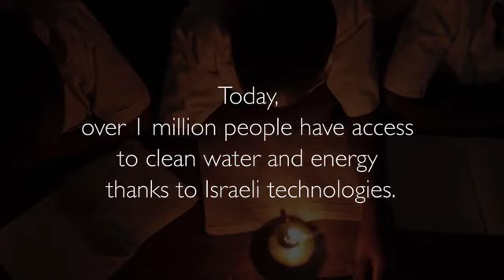Tecnología israelí en 100 villas de África